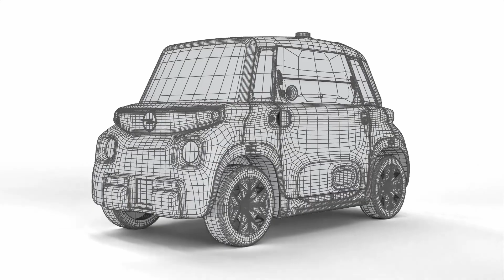Opel Rock-e 2020 Fire Service 3d model wireframe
Opel Rock-e 2020  Fire  Service 3d model

The Opel Rocks-e is a re-facing Citroen Ami that debuted in 2020 and is already sold in France. In the management of the Stellantis concern, which includes both brands, apparently decided that a model of the local brand would be a great success among German teenagers, so Ami slightly corrected the appearance and replaced the logos on Opel.

Opel Rock-e 2020  Fire  Service. This car is very popular and useful. This car was created by a professional and all the details of this car are also created. You can use this 3d model for your projects. When modeling, all the details of the car were analyzed in detail and made exactly the same as the original.

FBX file OBJ file ABC file PLY file 3dx file BLEND file

Vertices 261 138 Faces 249 902

Textures 8K (PBR(Bumb, Albeto, Roughnesses, Metallic,Alpha))